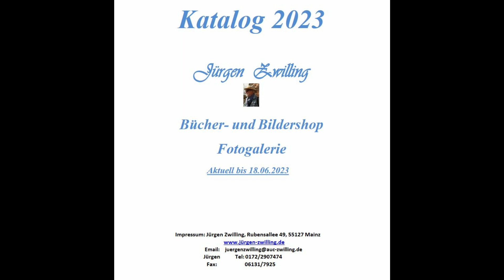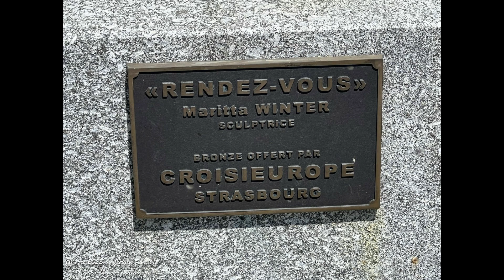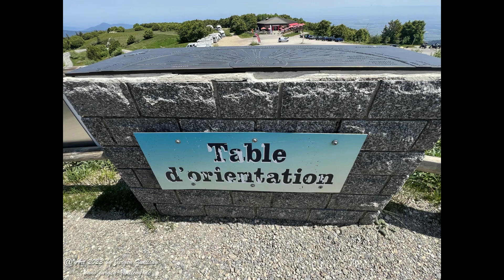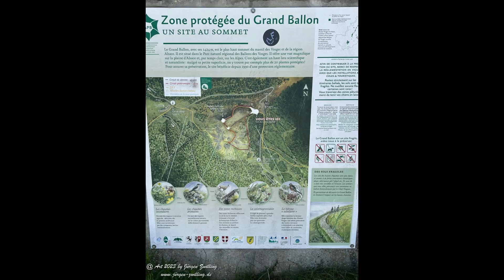Galerie Fotoserie Grand Ballon 1424 m Vogesen Berg Frankreich